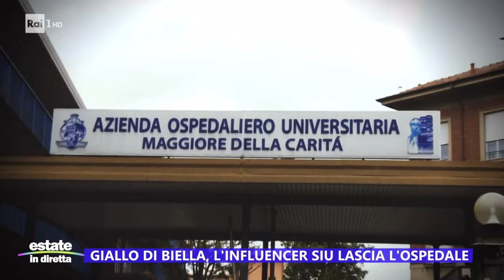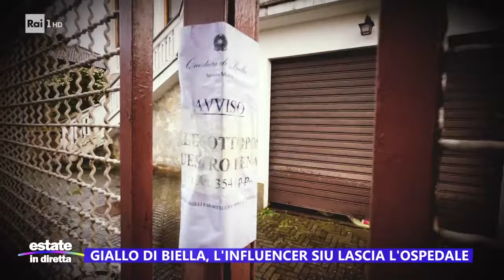Influencer Siu, tutti gli aggiornamenti sul caso - Estate in diretta 13/08/2024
- Siu, l'influencer biellese finita in coma per cause ancora sconosciute, ha lasciato l'ospedale in cui era ricoverata. Al momento il marito è accusato di tentato omicidio.